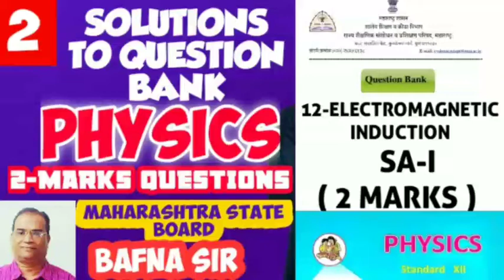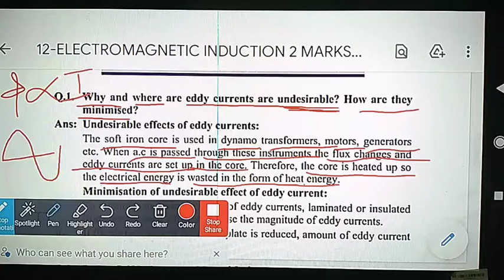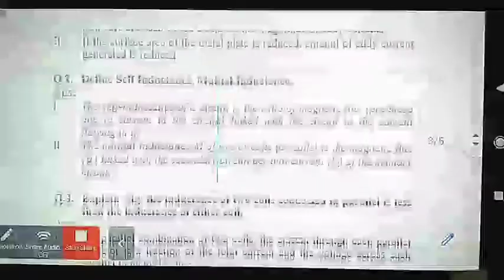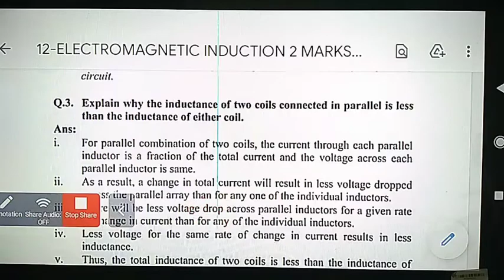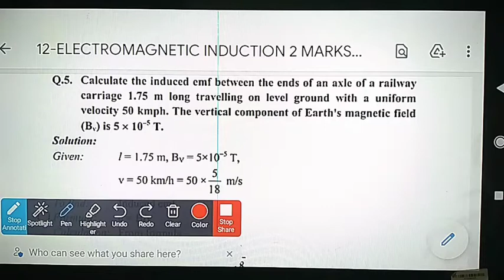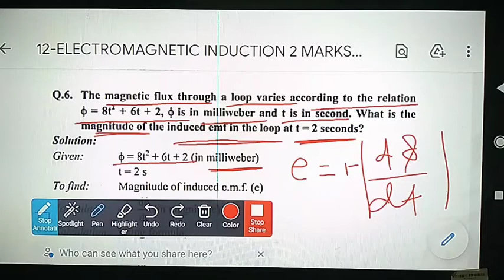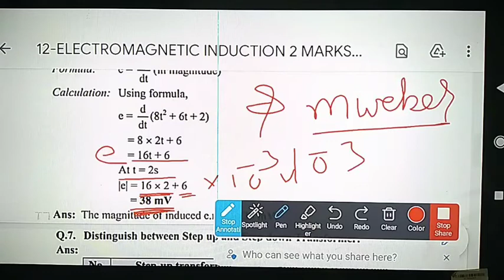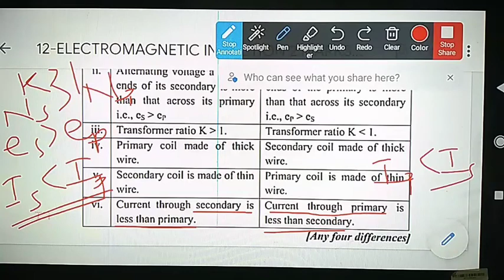PHYSICS QUESTION BANK SOLUTION 12TH BOARD ELECTROMAGNETIC INDUCTION 2 MARKS QUESTION BAFNA SIR